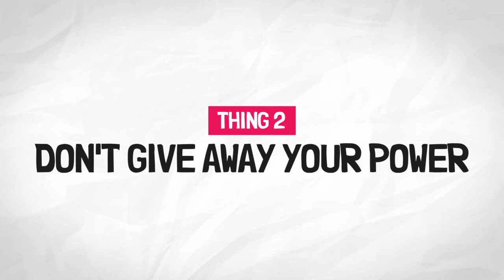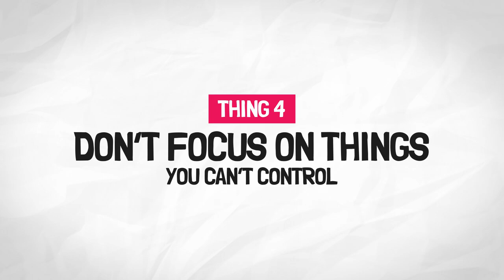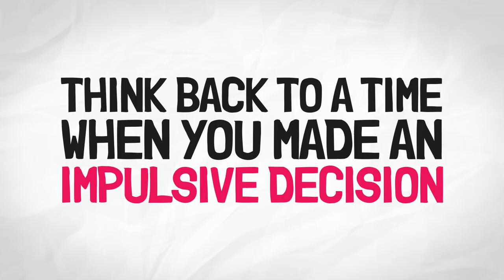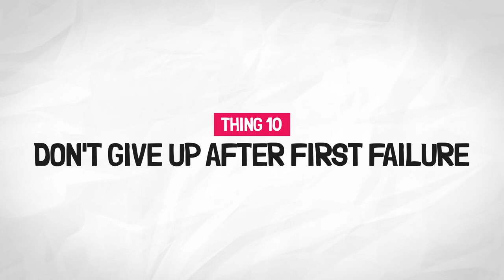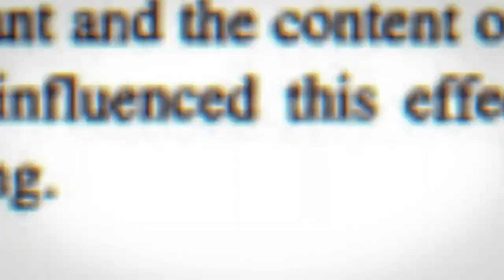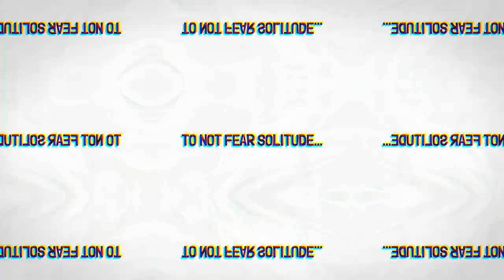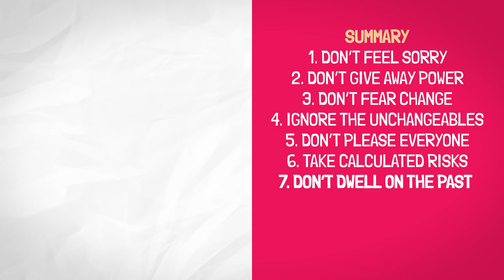13 Things Mentally Strong People Don't Do 📖 Summary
Become more resilient and mentally strong by watching this summary of 13 Things Mentally Strong People Don't Do by Amy Morin.

You'll learn 13 practical ways on how to be more confident, how to be resilient, and increase your mental fortitude so you can handle stressful situations in your life.

Join the waiting list for upcoming paid video courses to improve your life by going

★★★ SEE OUR PRODUCTS ★★★

Success Habits eBook (FREE)

★★★ TIMESTAMPS ★★★

0:00 Imagine This...
0:28 Thing 1: Don't Waste Time Feeling Sorry For Yourself
1:37 Thing 2: Don't Give Away Your Power
2:30 Thing 3: Don't Shy Away From Change
3:14 Thing 4: Don't Focus on Things You Can't Control
3:40 Thing 5: Don't Worry About Pleasing Others
4:49 Thing 6: Don't Fear Taking Calculated Risks
6:05 Thing 7: Don't Dwell on The Past
6:50 Thing 8: Don't Repeat Your Mistakes
7:22 Thing 9: Don't Resent Other People's Success
7:55 Thing 10: Don't Give Up After The First Failure
8:38 Thing 11: Don't Fear Alone Time
9:22 Thing 12: Don't Feel Like The World Owes You Anything
10:13 Thing 13: Don't Expect Immediate Results
10:51 Recap

Medium ► @brandonnankivell

1% Promos: Get Your Book Featured on This Channel